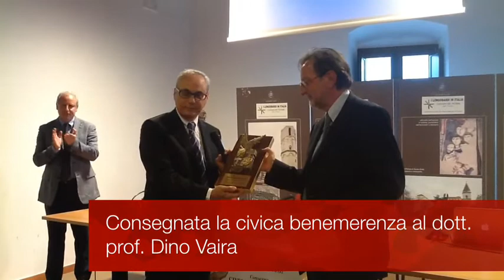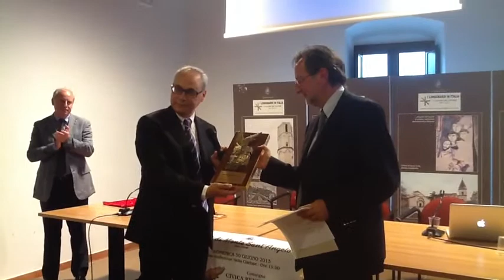Consegnata la civica benemerenza al Prof. Dino Vaira, le interviste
È stata conferita all'unanimità dal consiglio comunale di Monte Sant'Angelo -- nella seduta di lunedì 24 giugno - la benemerenza civica al Prof. Berardino Vaira "per i sui meriti scientifici e per essere ambasciatore della città di Monte Sant'Angelo nel mondo". Vaira è il medico che ha scoperto la terapia più efficace contro l'Helicobacter pylori, responsabile di ulcera allo stomaco e gastrite. Domenica 30 giugno, presso la Sala conferenze dell'Auditorium delle Clarisse, la cerimonia di consegna.

Nato a Foggia, il prof. Dino Vaira per lungo tempo ha vissuto a Monte Sant'Angelo. Diplomatosi al liceo classico "G.T. Giordani" di Monte Sant'Angelo si è laureato a pieni voti in medicina e chirurgia all'Università di Bologna e ha ottenuto l'incarico di gastroenterologo presso gli Ospedali Sant'Orsola di Bologna. Lì è Iniziata la collaborazione scientifica con il dott. Barry Marshall sul ruolo dell'Helicobacter pylori nella malattie gastroduodenali, unitamente al Prof. R. Warren,che ha consentito ai due scienziati di ottenere il Premio Nobel.

Le interviste a Matteo Savastano (Presidente del Consiglio Comunale), ad Antonio di Iasio (Sindaco di Monte Sant'Angelo) e al Prof. Dino Vaira.